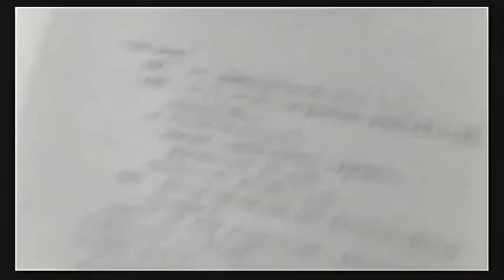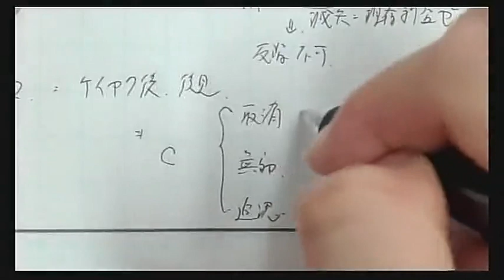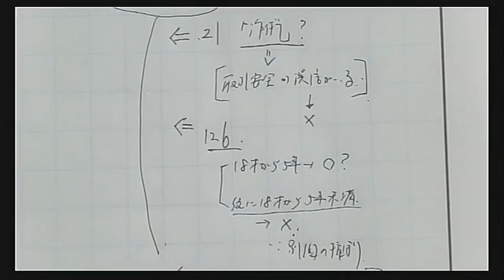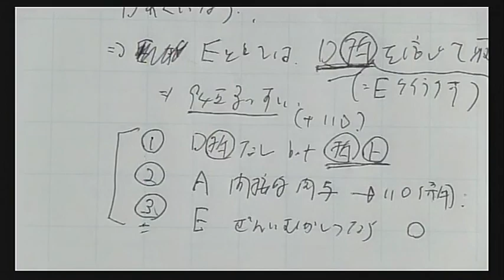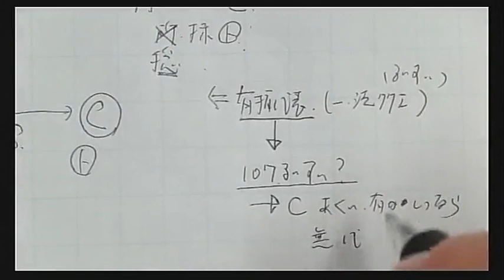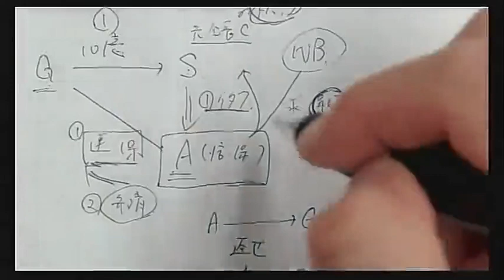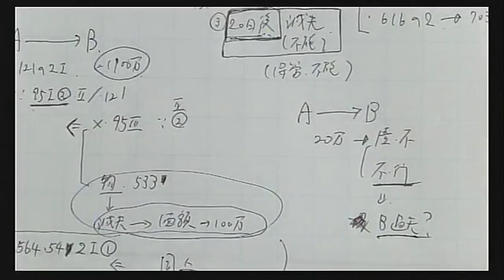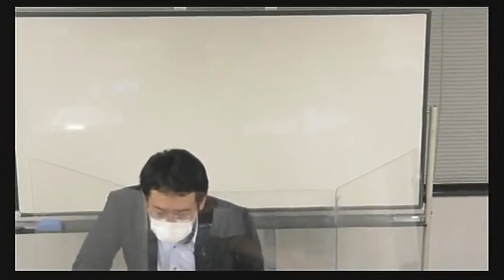LEC司法試験予備試験】２２合格答案作成講座（赤木クラス） 民法 第１回 無料講義体験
豊富な問題を通じて問題解法のスキルを身に着ける！

入門講座の知識をインプットしただけでは、論文式試験の問題は解けません。

論文式試験の問題を解くためには、たくさんの問題を通じて論点の抽出方法などの問題解法スキルを修得する必要があります。

本講座では、そうした問題スキルを身につけていきます。

※LECオリジナル問題の他、予備試験論文過去問も初年度から令和３年までの全問を収録！
全科目で４５０問以上収録！